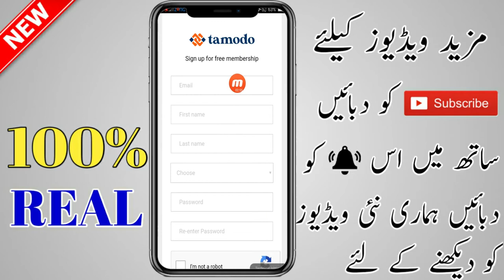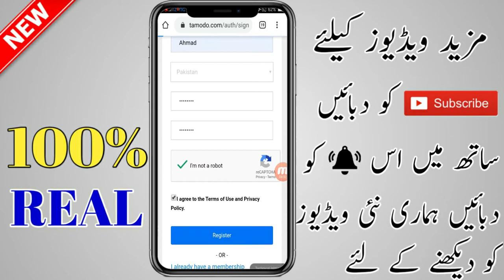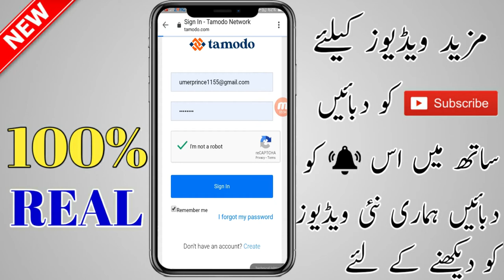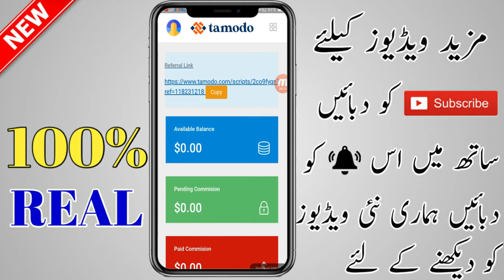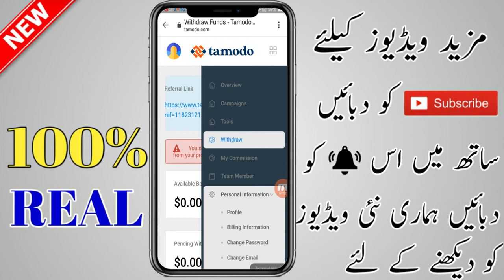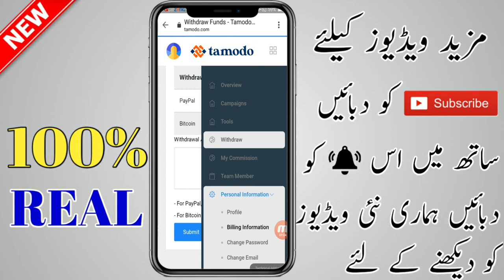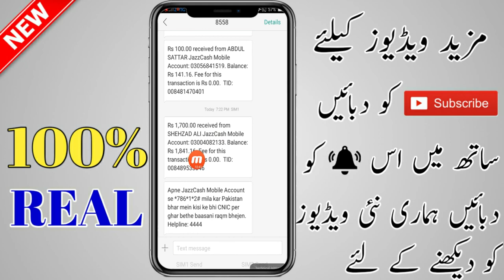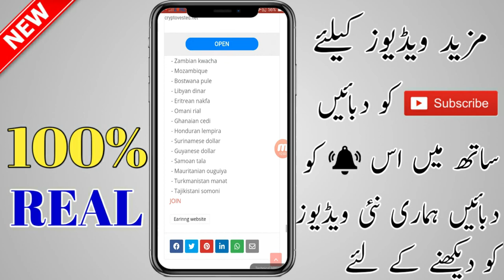Make Money Online | How To Make Money Online | Online Earning in Pakistan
Coinbase account video